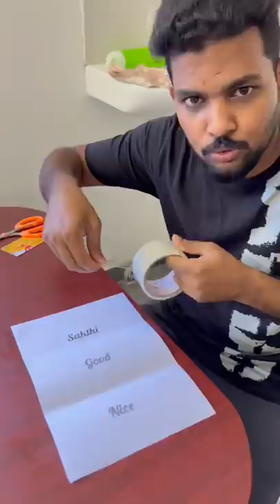Sticker Experiment 😍👌 100% worked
Experiment shorts
Sticker experiment
Sakthivel prabakaran